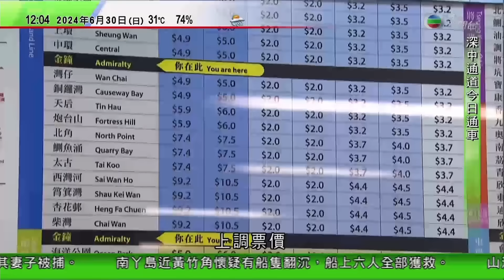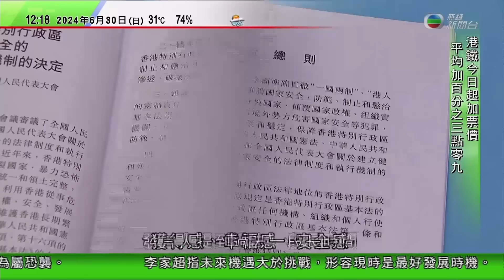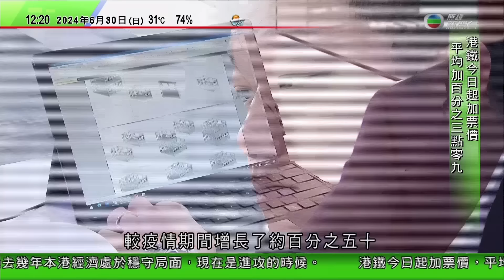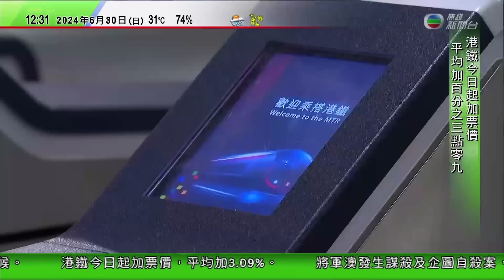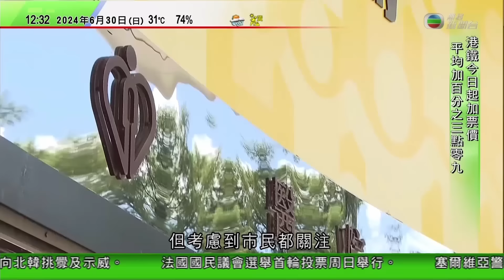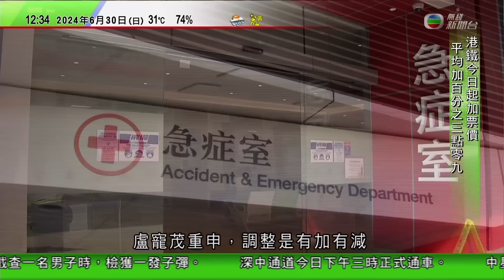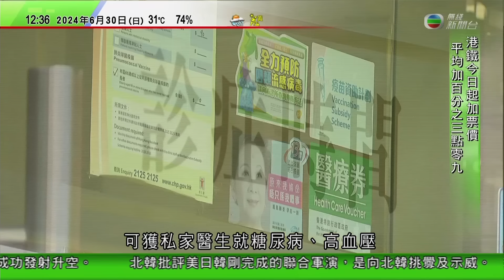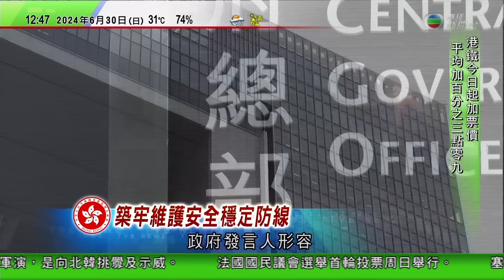TVB午間新聞｜加拿大西捷航空飛機維修人員罷工 近五萬名乘客受影響｜王毅會見南韓前總理李海瓚等外國代表 促韓方徹查華城電池廠火警事故原因｜新疆有小社區見證不同族裔文化交融｜20240630 TVB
00:00 新聞報道
06:47 加拿大西捷航空飛機維修人員罷工 近五萬名乘客受影響
22:38 王毅會見南韓前總理李海瓚等外國代表 促韓方徹查華城電池廠火警事故原因
31:01 新疆有小社區見證不同族裔文化交融 當局擬擴建機場進一步推廣旅遊業